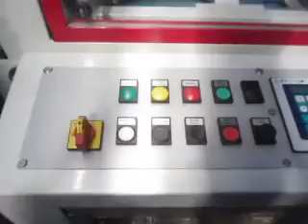KUTTLER FB 15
Kuttler FB15, functional demo performed in workshop of Vitech International BV The Netherlands, Machines sold to customers around the globe are tested and an acceptance demo can be executed on site The Netherlands or by YouTube video. Service and spare parts are available for Kuttler and most of the belowing brands
MASS, Corema, Jirafo, Morton, Hakuto, Loehr & Herrmann, Cimatec, Bacher, PL Automation, Tanktronic, Pola Massa, Dupont, Schmid, Shiply, Rohm & Haas.